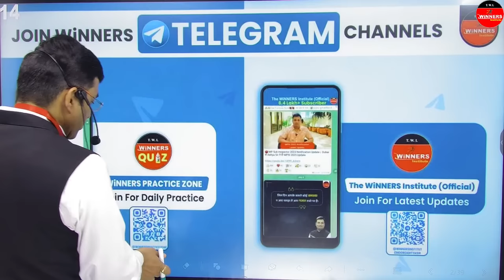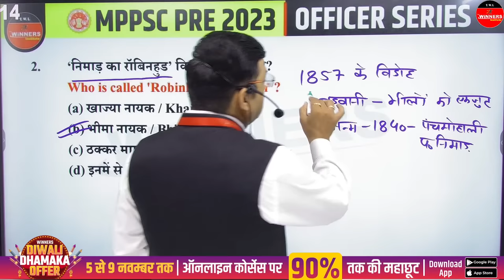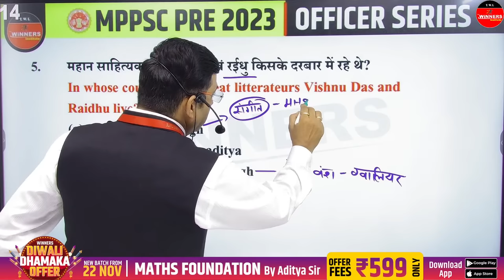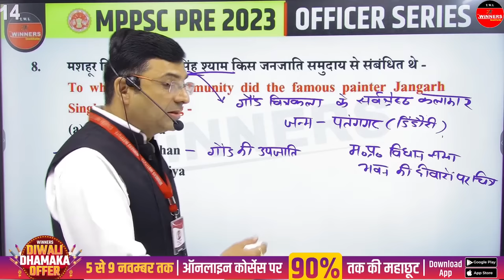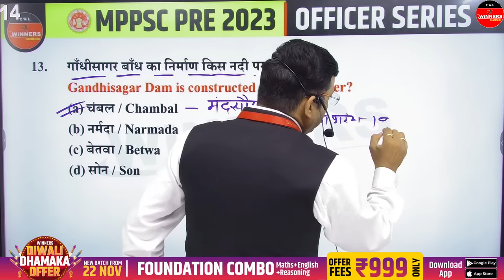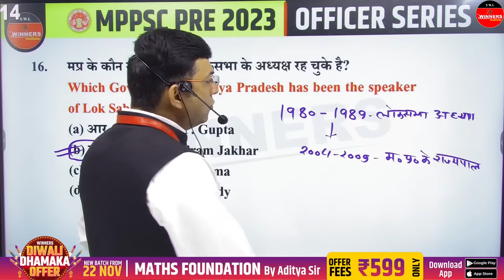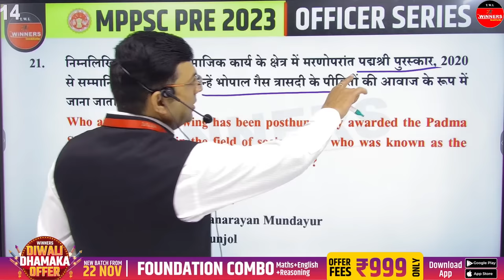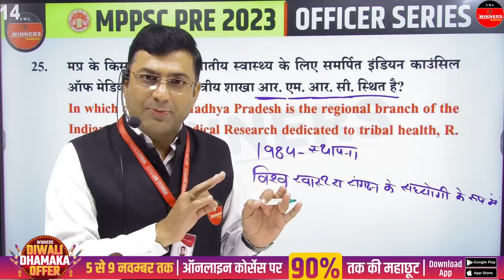MPPSC Pre 2023 | Miscellaneous Information of Madhya Pradesh | Class 17 | MPGK by Gaurav Sir